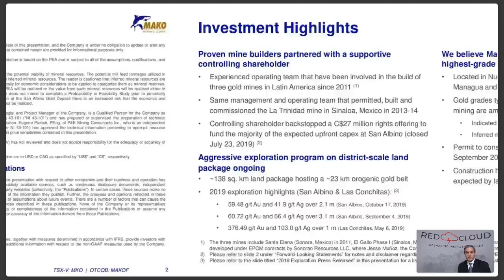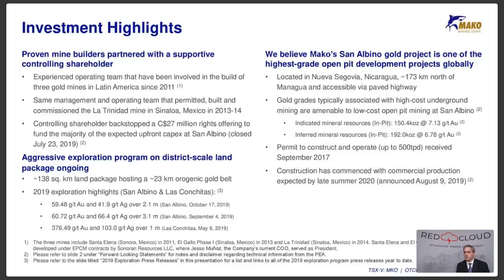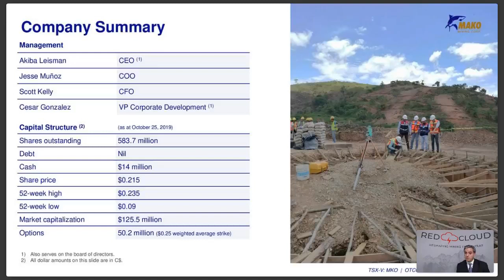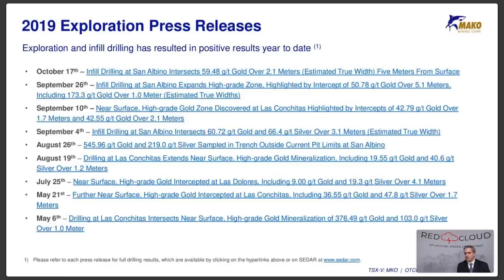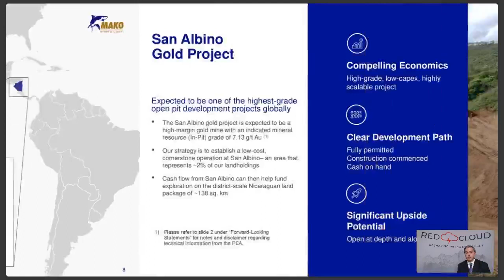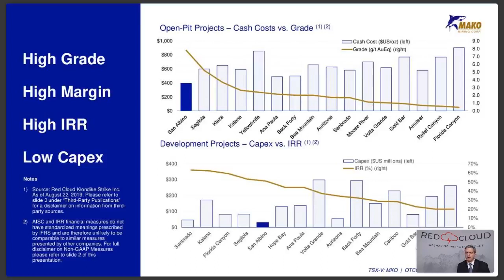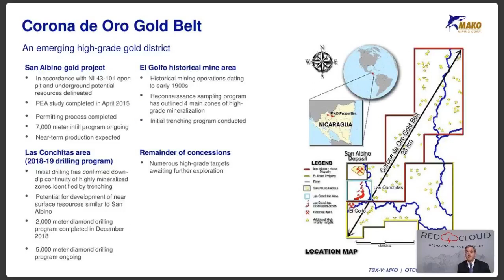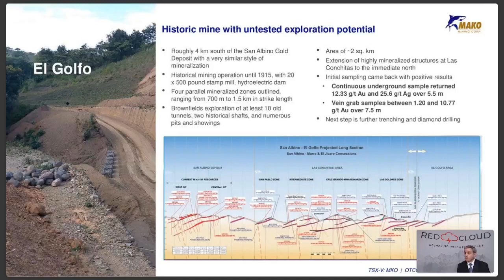Mako Mining | Webinar Replay | Nov 21, 2019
Filmed by Red Cloud Financial Services on 11/21/2019 at 11:00am EST